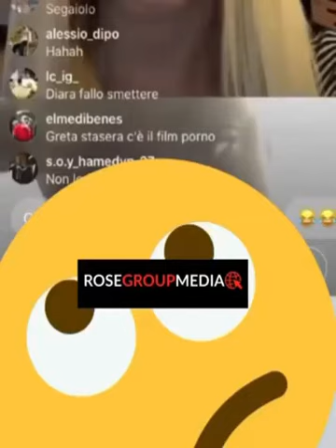SELENE CALO OBBLIGA UN RAGAZZO DISABILE A SPOGLIARSI, POI SI DIFENDE